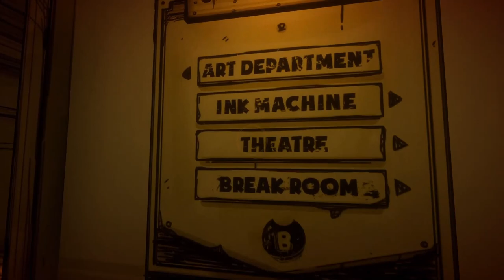2 Videos in and we BROKE the Game! | Bendy And The Ink Machine #2